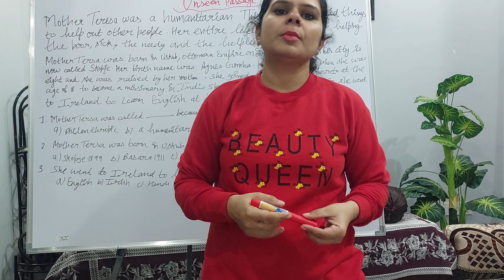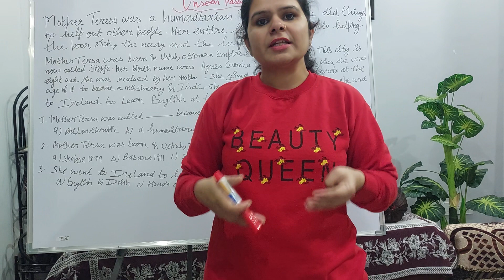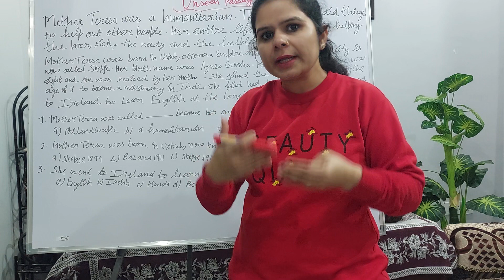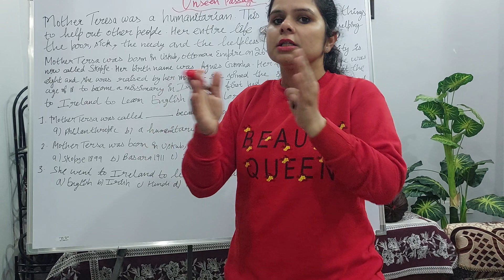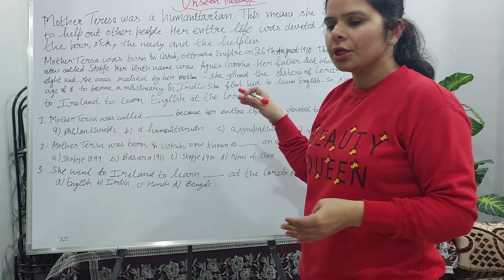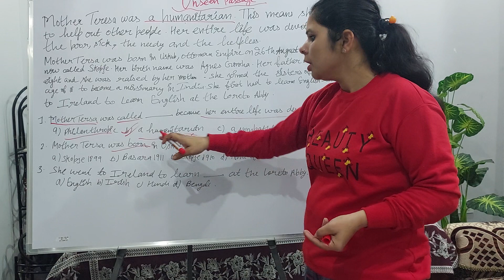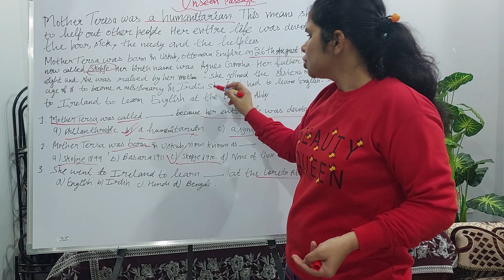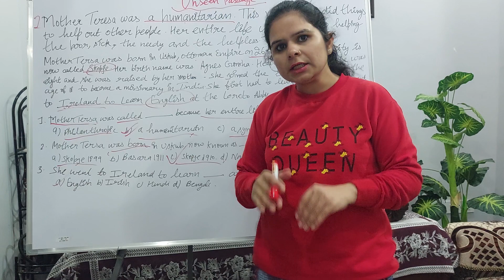unseen passage trick l How to solve unseen passage in Hindi #10,11,12 class#most important video #